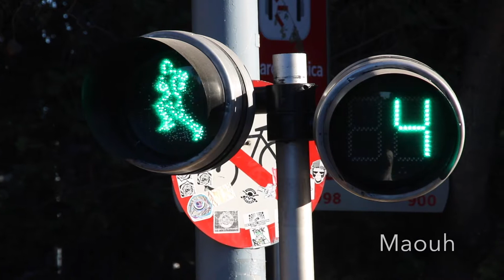2017.10 Film Chili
Trois semaines au Chili entre San Pedro De Atacama, Valparaiso et Santiago.